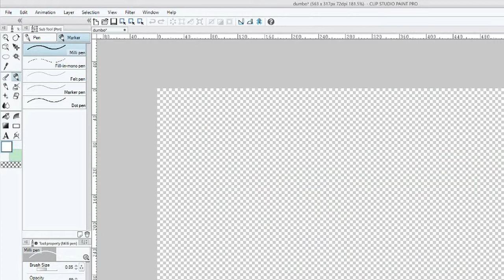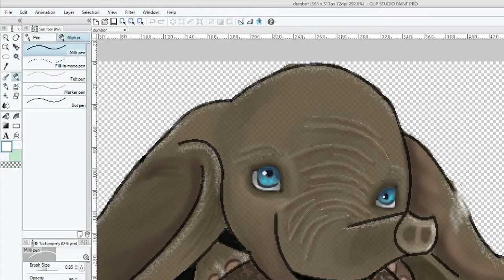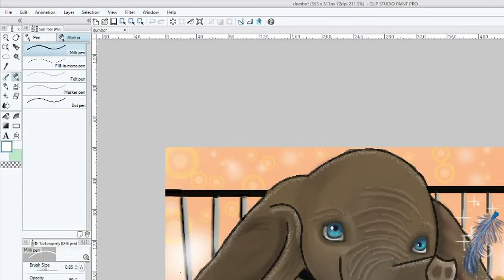Come disegno DUMBO in digitale.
Vi mostro i passaggi che faccio per creare il mio disegno di Dumbo in digitale. Io uso Clip Studio Paint. Chi è eccitato per l'uscita del film diretto da Tim Burton?